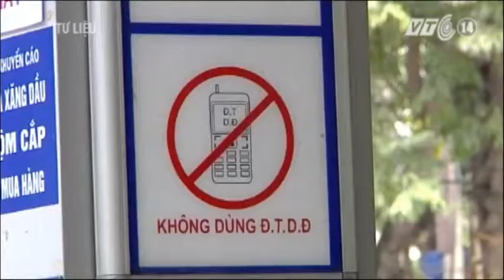VTC14_Hà Nội di dời các trạm xăng thiếu an toàn_15.06.2013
Hà Nội di dời các trạm xăng thiếu an toàn_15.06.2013:
Sau vụ cháy nghiêm trọng ở cây xăng Trần Hưng Đạo vừa qua, ủy ban nhân dân thành phố Hà Nội vừa có chỉ đạo di dời ngay các trạm xăng, kho xăng dầu, hóa chất, cửa hàng xăng dầu, hóa chất không bảo đảm quy định ra ngoài quy hoạch.